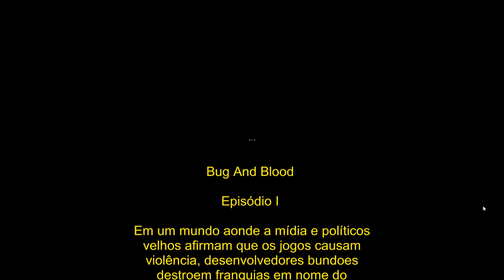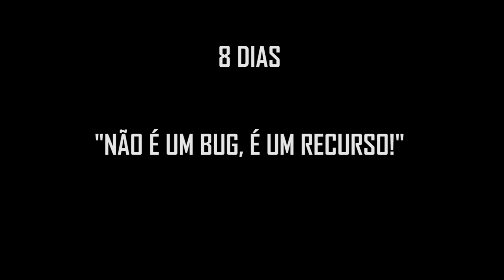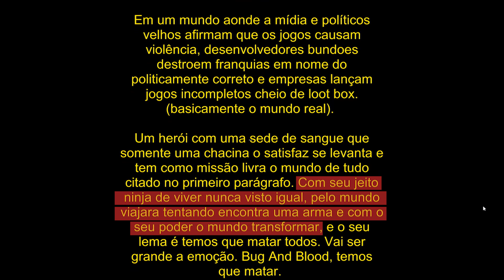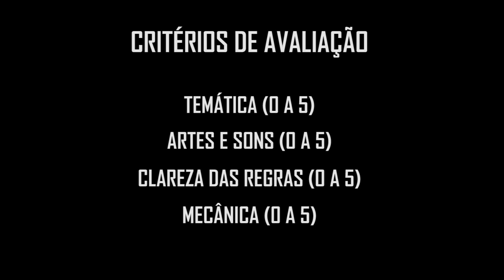VENCEDORES DO 3º CSJAM | CRIE SEUS JOGOS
Participe do Workshop Criando Jogos do Zero Gratuitamente e Aprenda a Criar um Jogo: